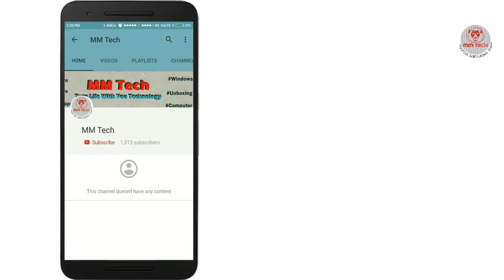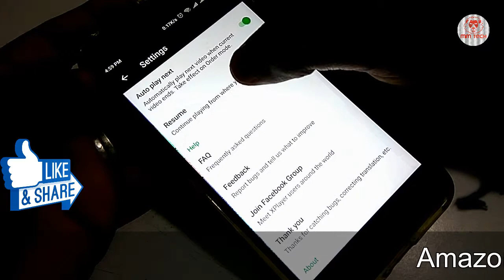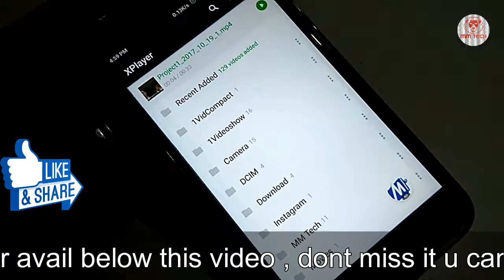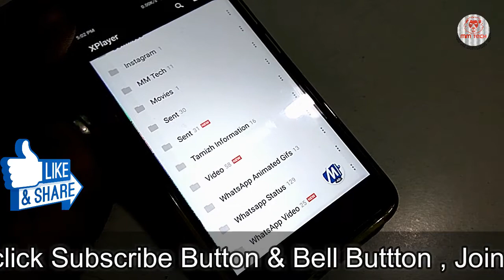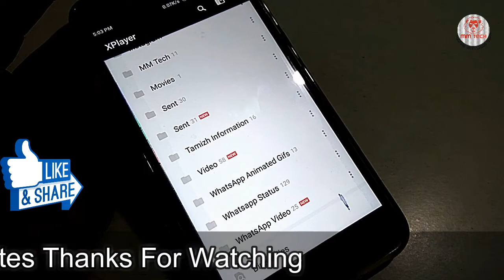MX Player மிஞ்சும் இந்த Player With security Folder | Try This player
This Video am showed best Video Player Without Any Ads Secret Password  &  more Feature ( its Support All Formats )

(Cashpack For everyone)
Best Offers On Amazon (Support Us)
Support Hard Working People
வாழ்க தமிழ்,வளர்க டெக்னாலஜி (தொழில்நுட்பம்)